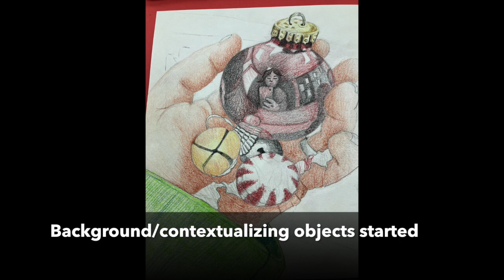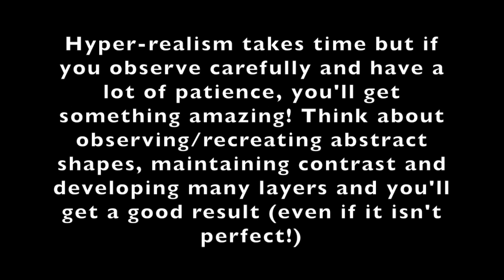Hyper-realism in Colored Pencil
Time lapse of a hyper-realistic drawing of an ornament and it's reflections